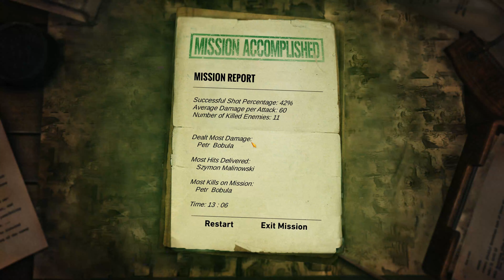FORGETTEN BUT UNBROKEN - NEW WW II TURN BAESE STRATEGY - BEST INCOMMING GAME. MISSION ONE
HELLO
THIS GAME IS POTENTIALLY THE BEST EXAMPLE WHERE THE GAME IS NOT VERY POPULAR, ALMOST UNKNOWN, AND WILL PROBABLY BE ONE OF THE BEST WORLD WAR 2 GAMES IN THE TURN BASE STRATEGY GENRE.
I HAD A GREAT TIME AND I'M LOOKING FORWARD TO THE FULL RELEASE.

00:00 INTRO
00:10 FORGOTTEN BUT UNBROKEN
13:30 OUTRO